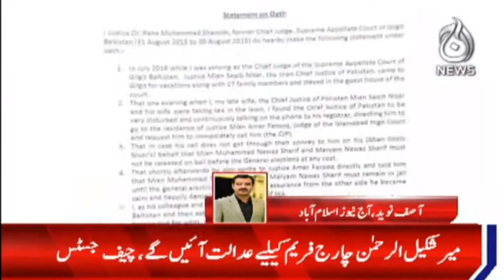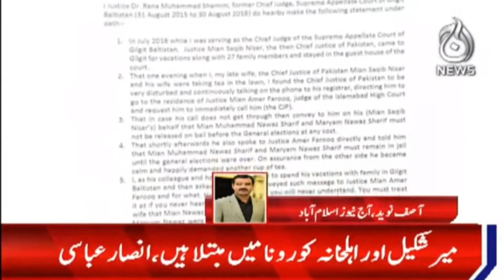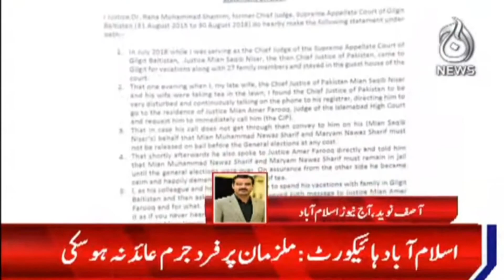Rana Shamim Case Bayan-e-Halfi Case Main Paish Raft | Aaj Updates